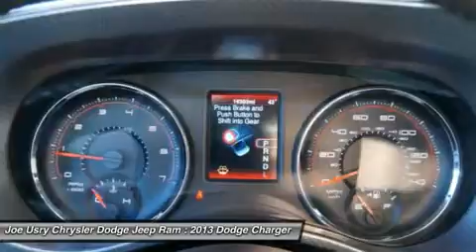2013 DODGE CHARGER Jackson, MS DH512589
2013 DODGE CHARGER Jackson, MS
Stock# DH512589

5395 I 55 N.